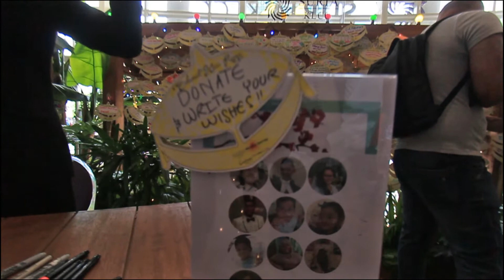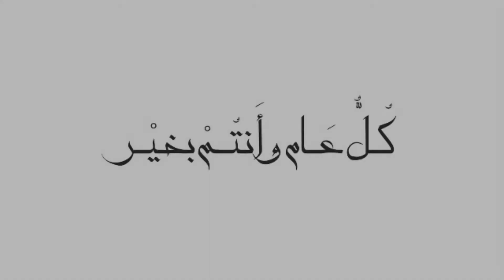#8 Eid in Kuala Lumpur | عيد الفطر في كوالا لمبور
كل عام وأنتم بخير بمناسبة عيد الفطر المبارك .. تقبل الله منا ومنكم .

 تجربة اللبس الليبي في ماليزيا كانت رائعة

هكذا كان احتفالي العشوائي في ماليزيا ..

أتمنى يعجبكم ونشوف تفاعلكم :)

خبروني عجبكم ولا ما عجبكم :)

شكرا